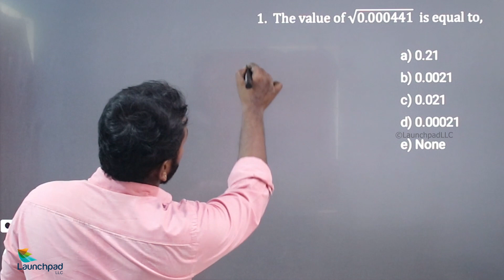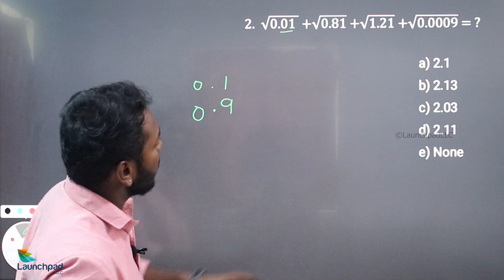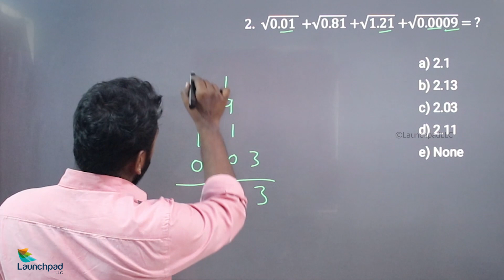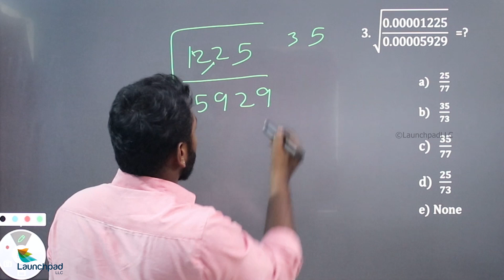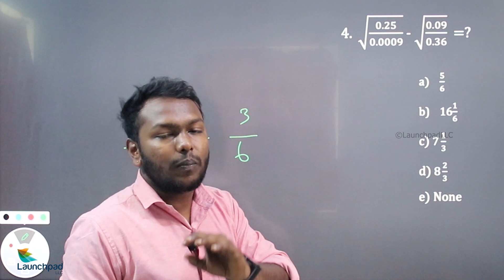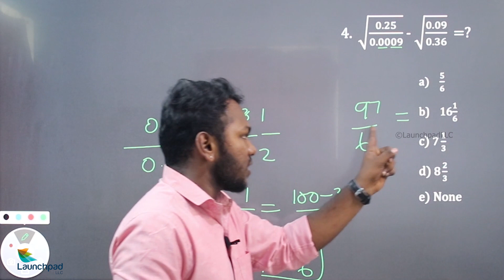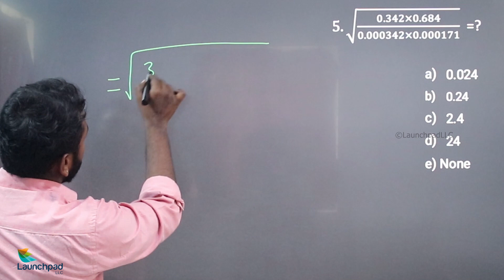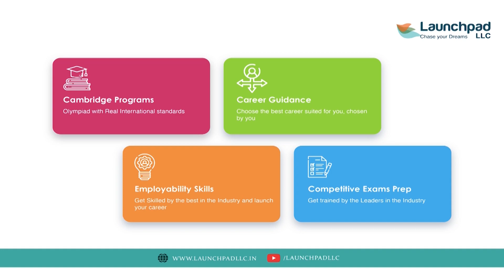SQUARE ROOT in TAMIL Part 2 - Quantitavive Ability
Quantitative ability Square root A square root of a number is a value that equals the number when multiplied by itself. In this video, you will learn how to find square root quickly and easily using methods and shortcuts.

From this playlist you can learn easy tricks and techniques to solve quantitative problems.

Happy learning!